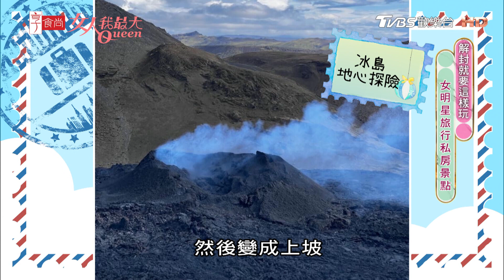紀卜心分享 去冰島前聽聞當地食物難吃 實際上卻是？！ 女人我最大 20221121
頂級之夜！愛馬仕回歸 「馬場」迷必看 女孩心中的最高殿堂！（下）女人我最大 20220510

『唐綺陽 開運系列』有看有準 有看有加持~！
『髮神吳依霖』拯救亂髮，看這個就知道！